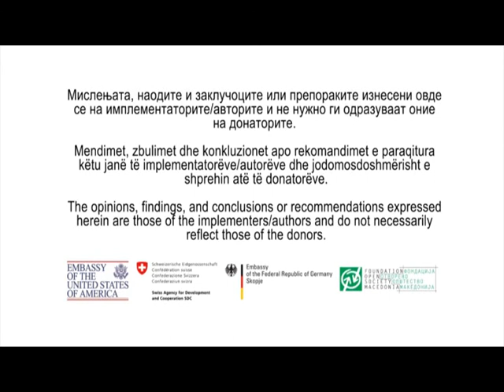Новинарката Светлана Унковска нападната во Шуто Оризари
Новинарката Светлана Унковска пред камерата на Цивил Медиа тимот раскажа дека била попречена од присутните да ја извршува новинарската задача.

Новинар: Марко Петревски
Камера: Стефан Урџановски

Проект: Слободни избори 2014